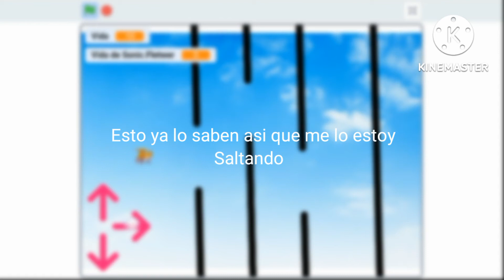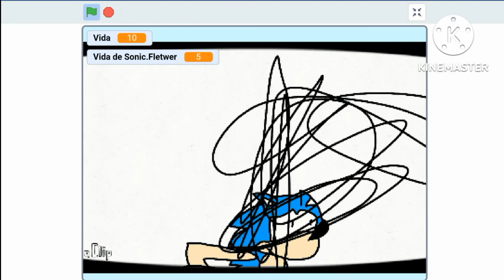Sonic.Fletwer + silver (Juego en la descripción)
0:00 intro
0:16 juego
0:35 camara rápida
0:55 actualización
1:13 Silver
1:43 ountro